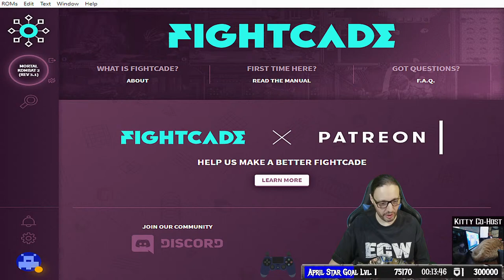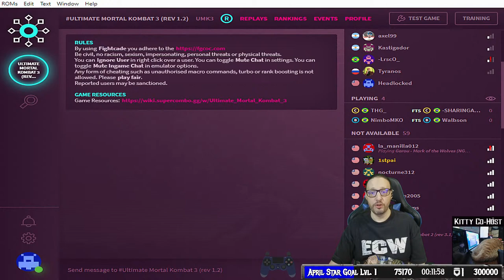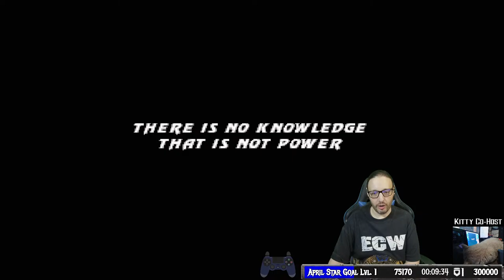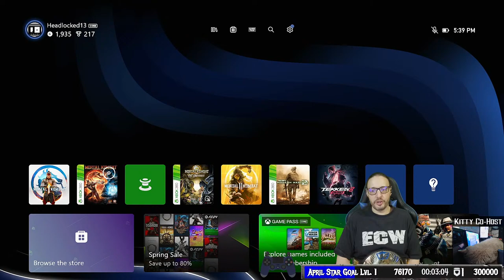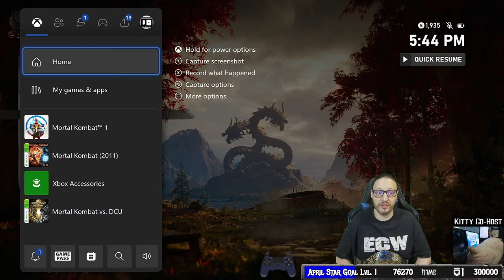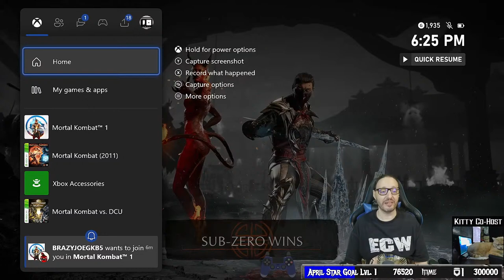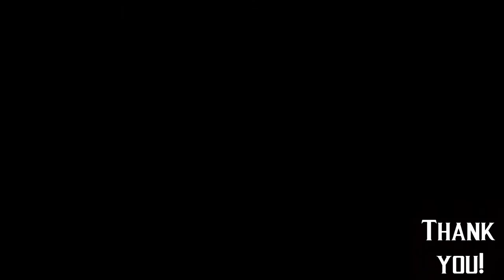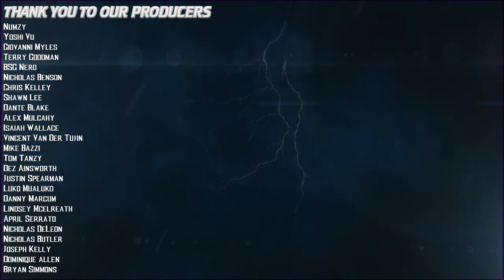Mortal Kombat - The Bad Guy Edition *Dedicated to Razor Ramon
Mortal Kombat The Bad Guy Edition - A game Dedicated to Razor Ramon